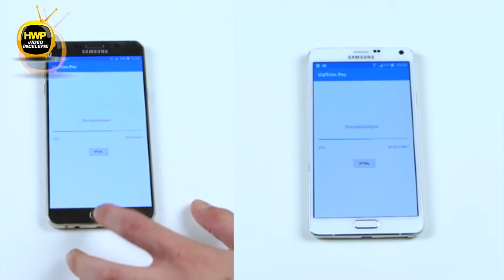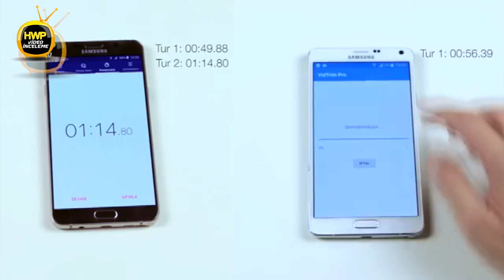Hız Testi: Galaxy Note 5 vs Galaxy Note 4 / Hardware Plus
Yeni 'Hız Testi' serimizin ikinci videosunda Galaxy Note 5 ile Galaxy Note 4 karşı karşıya. Bakalım uygulamaların açılış ve açık olan uygulamaların geri getirilmesi konusunda nasıl bir fark var.